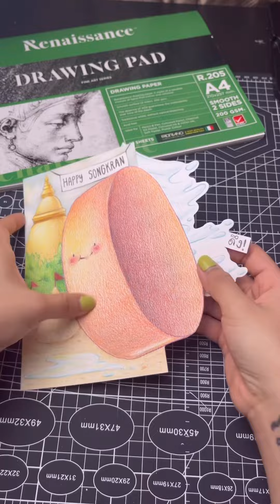ทำการ์ดวันสงกรานต์ ปี 2023 กัน!!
ใครหาของไปให้ญาติผู้ใหญ่วันสงกรานต์ไม่ได้ ปันแนะนำทำการ์ดแบบนี้ แล้วก็เขียนข้อความไปให้ท่านนะคะ ท่านชื่นใจแน่นอนน 💛🧡

ตอนร่างเส้นปันเขียนคำว่า songkran ผิดน้า แต่ตอนลงสีแก้ให้ถูกแล้วค่ะ 😂